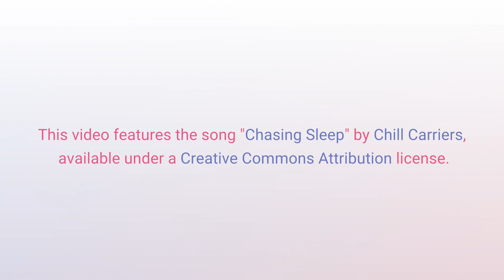Poetry With AnimeEyedGirl - Episode 2 - I Know A Girl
Come hang out with AnimeEyedGirl while she reads poetry and... tries... to interpret it.

This week's poem is:
"I Know A Girl"
by Chris Wahler